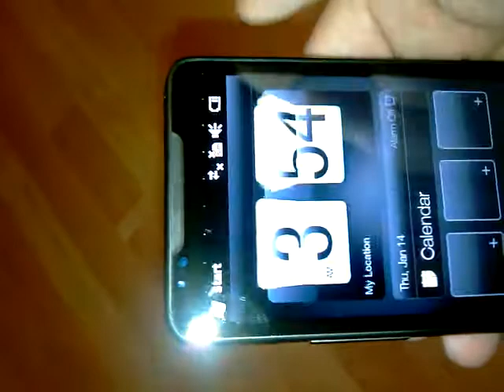MY HTC HD2